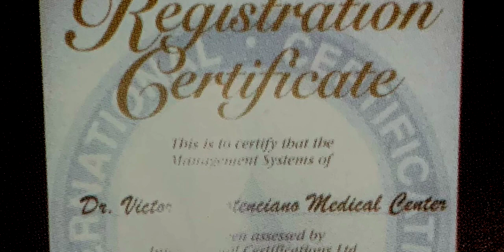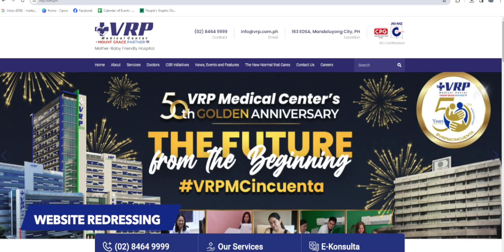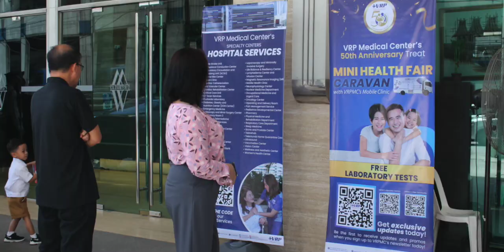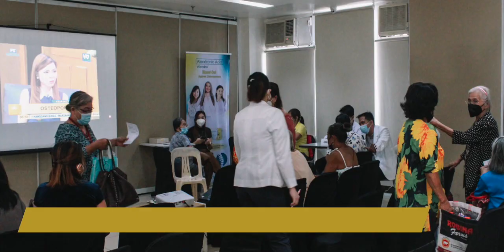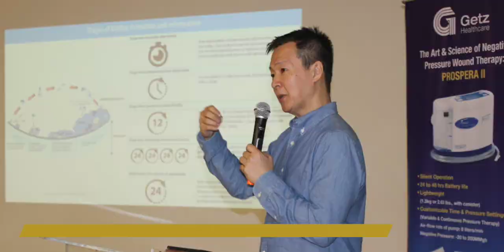50 Years of Alagang VRP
From a humble 10-story structure to an ISO-certified tertiary hospital, VRP Medical Center has shaped the healthcare landscape and stood strong through challenges, including the global COVID-19 crisis.

Our legacy is a testament to providing exceptional healthcare services, rooted in the dedication to Alagang VRP. As we embrace the new normal, VRPMC remains at the forefront, delivering the highest quality healthcare services with compassion and precision. Here's to the next 50 years of setting the standard in healthcare excellence!